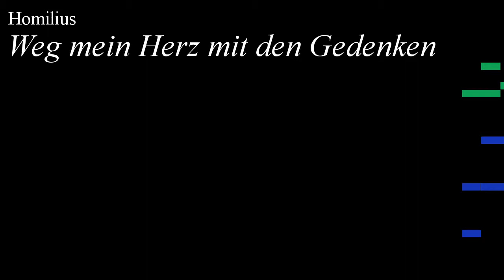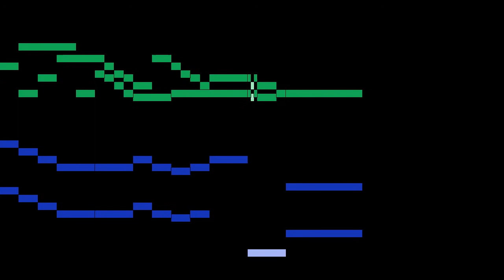Homilius - Weg mein Herz mit den Gedenken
An animated score of "Weg mein Herz mit den Gedenken ", by Homilius.